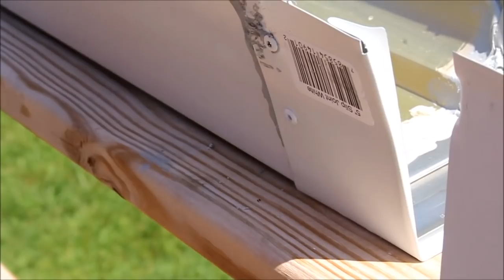Manufactured (Mobile) Home Gutter Installation